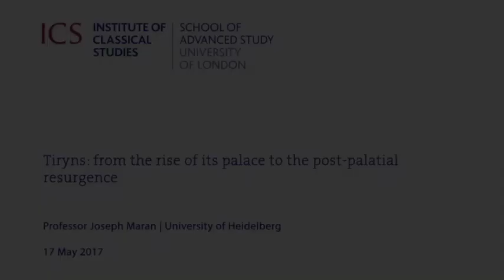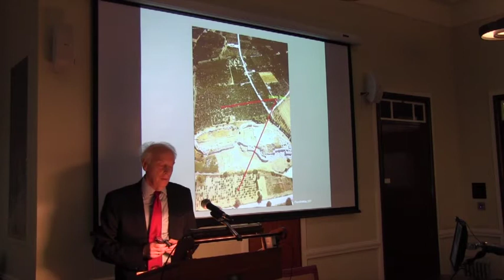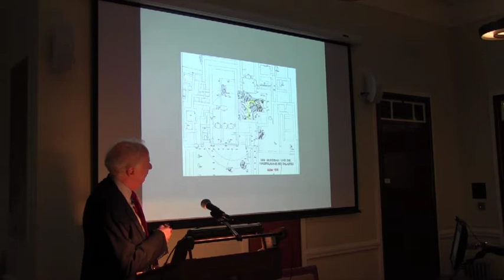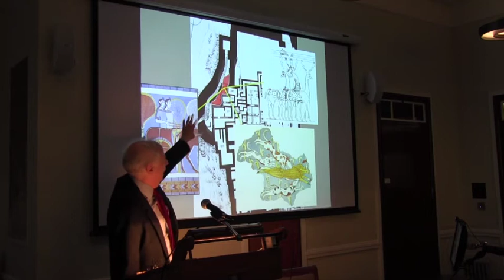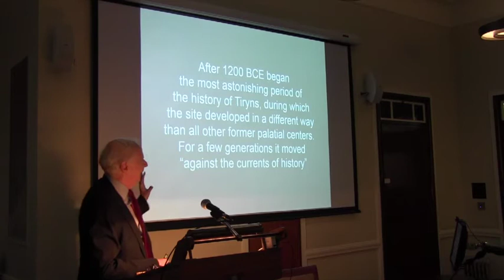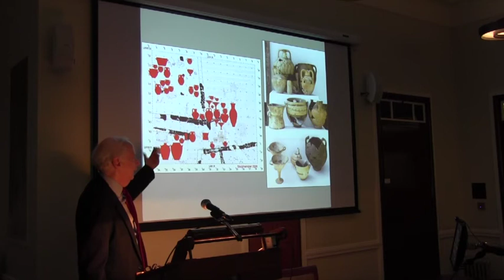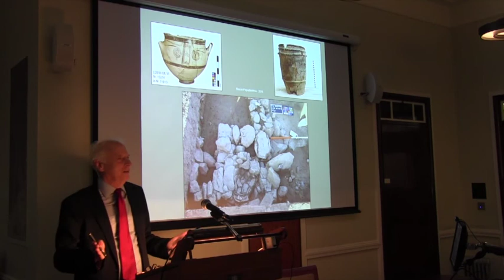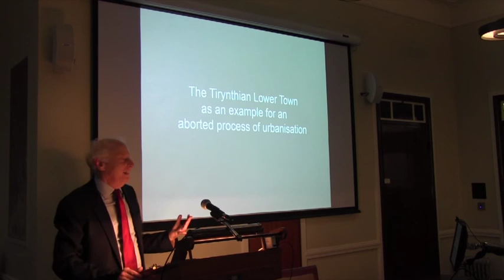Tiryns: from the rise of its palace to the post-palatial resurgence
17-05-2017 Institute of Classical Studies

Professor Joseph Maran
(University of Heidelberg)

Michael Ventris Memorial Lecture